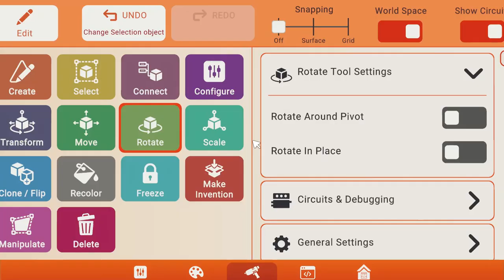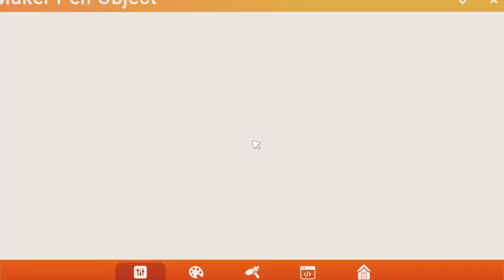murder drone Trap hd e{isode 2 SD-N dead bounty collected